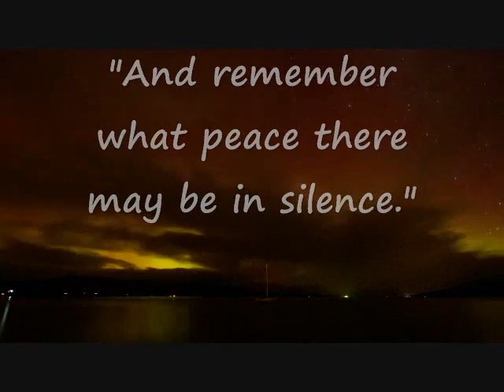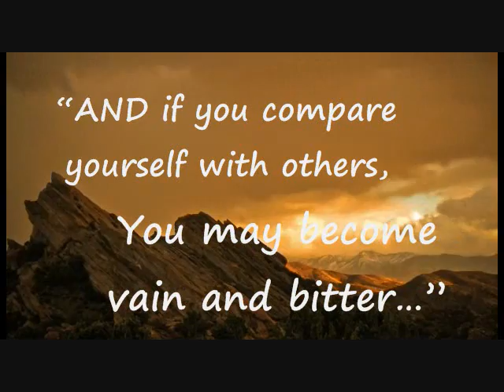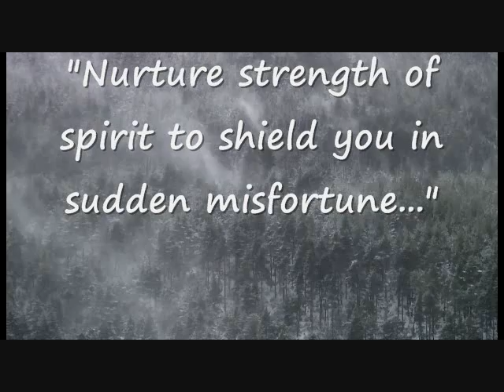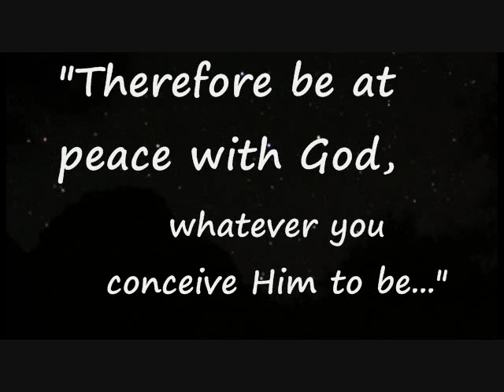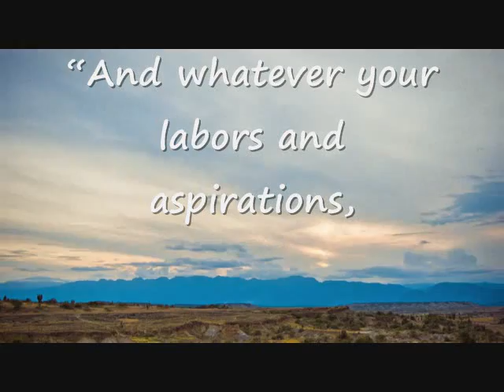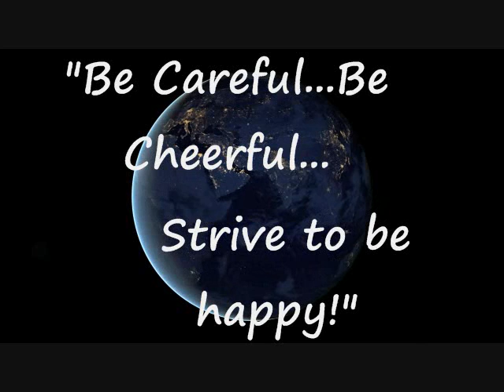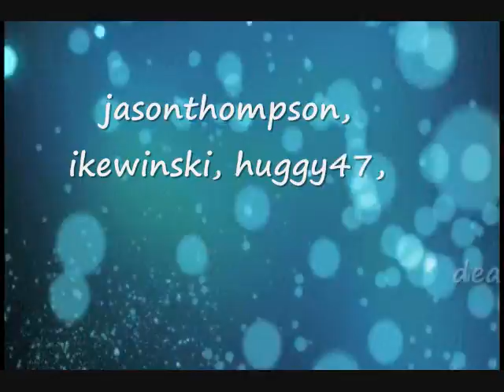A Classic Poem for Living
A Classic Poem for Living~"The Desiderata of Happiness" by Max Ehrmann
Desiderata is the famous poem written by Max Ehrmann which means "desired things." It urges people to see the beauty and troubles of the world through wise, hopeful and compassionate eyes.

Music "Now We Are Free" [Gladiator Theme]
by Hans Zimmer, Lisa Gerrard, and Klaus Badelt
Sung in Irish Gaelic

Video Acknowledgment to Flickr Folks (See Credits)

Inspiration by Lois Knope

Notwithstanding the provisions of section 106, the fair use of a copyrighted work, including such use by reproduction in copies or phone records or by any other means specified by that section, for purposes such as criticism, comment, news reporting, teaching (including multiple copies for classroom use), scholarship, or research, is not an infringement of copyright.
Fair use is a copyright principle based on the belief that the public is entitled to freely use portions of copyrighted materials for certain purposes, such as commentary and criticism, nonprofit educational purposes, or parody.
No profit is being made from this video and the owners of any pictures, videos, and music sources have been acknowledged in the credits.

"Now We Are Free"~Irish Gaelic

Anol shalom
Anol sheh lay konnud de ne um {shaddai}
Flavum
Nom de leesh
Ham de nam um das
La um de
Flavne...

We de ze zu bu
We de sooo a ru
Un va-a pesh a lay
Un vi-I bee
Un da la pech ni sa
(Aaahh)
Un di-I lay na day
Un ma la pech a nay
Mee di nu ku

(Fast tempo, 4 times)
La la da pa da le na da na
Ve va da pa da le na la dumda

Anol shalom
Anol sheh ley kon-nud de ne um.
Flavum.
Flavum.
M-ai shondol-lee
Flavu... {Live on...}
Lof flesh lay
Nof ne
Nom de lis
Ham de num um dass
La um de
Flavne...
Flay
Shom de nomm
Ma-lun des
Dwondi.
Dwwoondi
Alas sharum du koos
Shaley koot-tum.

"Now We Are Free"~English Translation

Healing to me
And freely to you from Sol Omnipotens
Yellow
Wings of Joy
Warmth of Day,
Sun of Dawn
O Sun of Yellow,

The Son of Righteousness,
Son of Morning Light,
Shine high and below!
Shine Aeonion!
Shine now, O Great I AM!
(Aaahh)
Shine now, O He Who Was!
Shine now, O Great to Come!

One the One now whom he was to be!
And the One by whom we now do all see

Healing to me;
Healing to you now freely from Sol:
Yellow
Yellow
For all the world too
Yellow
Live on
Rays below,
Come now,
Wings of Joy
Warmth of Day, Sun of Dawn;
The Sun of
Yellow,
Yellow,
Flame by Day
From Our Lord
Jesus,
Jesus,
True Sun of Liberty
Healing you free.